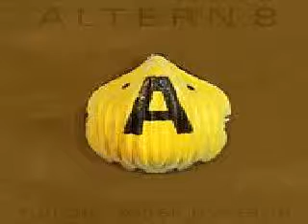Altern 8 - Infiltrate 202 (HQ) + mp3 download link